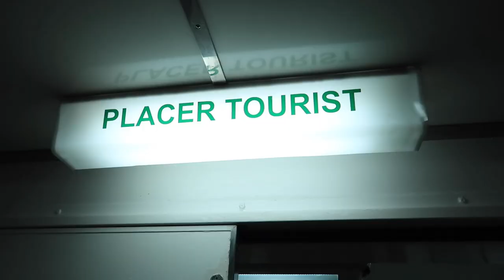Burning HOT Overnight Ferry | Siargao - Cebu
Traveling on a BUDGET, we take two ferries from Siargao to Cebu City! We attempt to survive the heat as temperatures rise and babies cry in economy class!